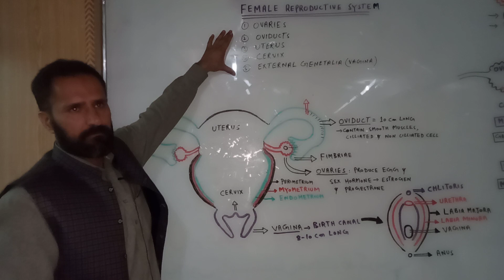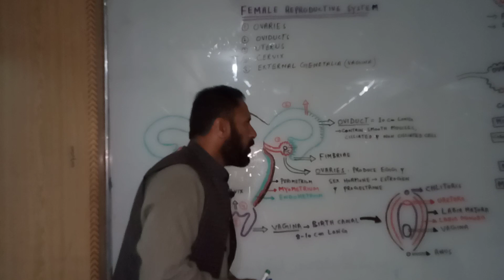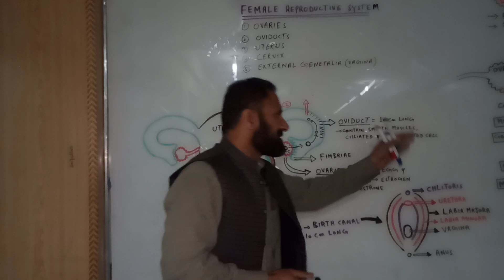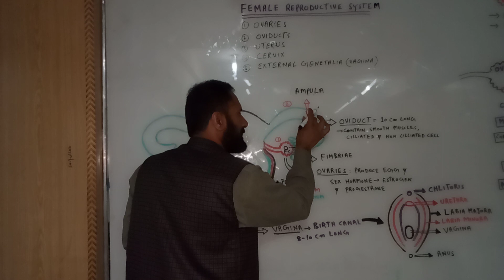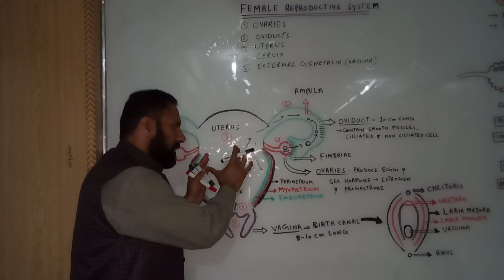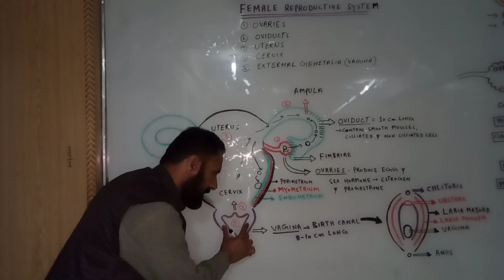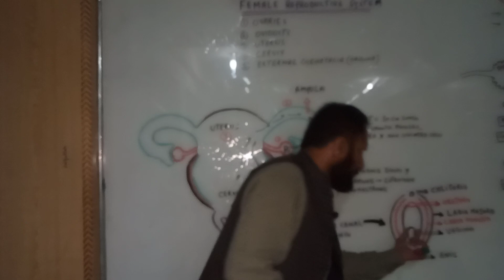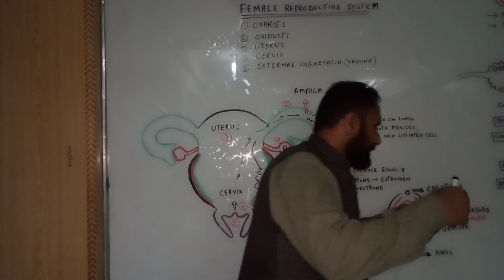Female Reproductive System, Ovaries, Oviduct, Vagina, Cervix